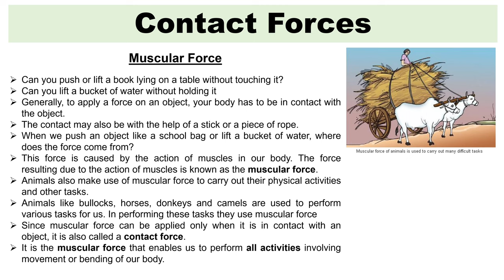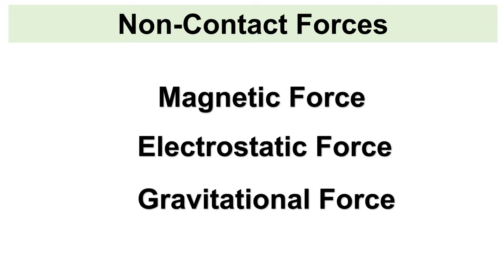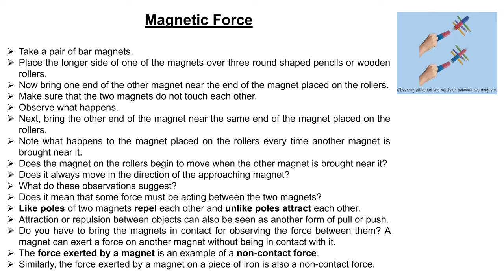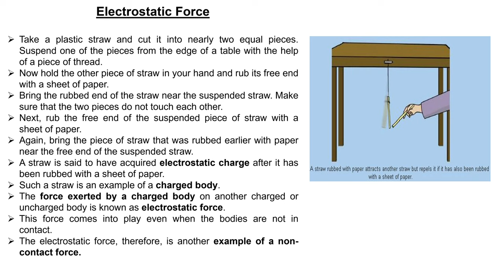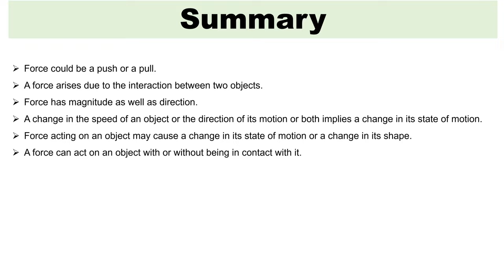RO ARO Syllabus|| Science|| Force and Pressure Part II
यूकेपीएससी आरओ/एआरओ भर्ती 2023, 137 रिक्तियां, ऑनलाइन आवेदन करें, अंतिम तिथि,
यूकेपीएससी आरओ/एआरओ भर्ती 2023

ukpsc ro aro notification pdf,
ukpsc net in,
ukpsc admit card,
ukpsc.gov.in latest update,
ukpsc admit card 2023,
ukpsc syllabus,
ukpsc online application form,